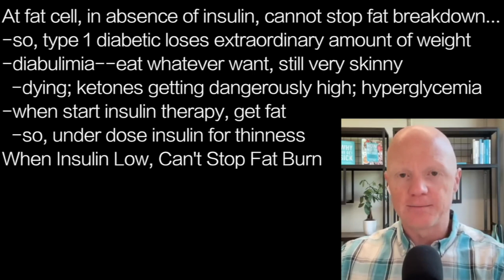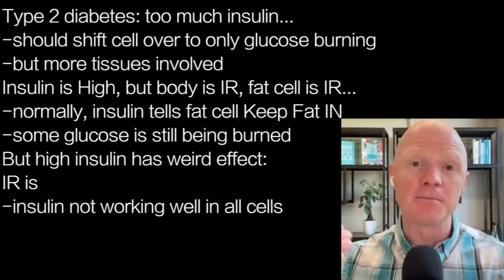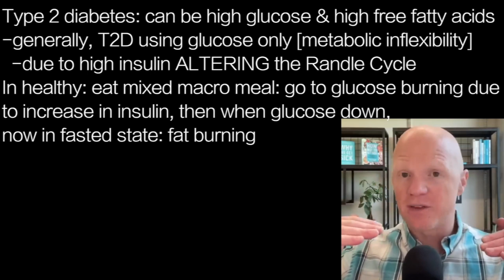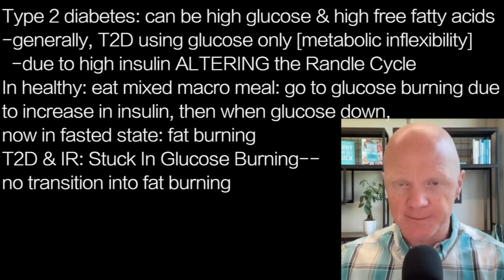BEN BIKMAN r5 | STUCK IN SUGAR BURN …T2D or IR? cannot burn fat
At fat cell, in absence of insulin, cannot stop fat breakdown…
-so, type 1 diabetic loses extraordinary amount of weight
-diabulimia--eat whatever want, still very skinny
  -dying; ketones getting dangerously high; hyperglycemia
-when start insulin therapy, get fat
  -so, under dose insulin for thinness
When Insulin Low, Can't Stop Fat Burn

Type 2 diabetes: too much insulin…
-should shift cell over to only glucose burning
-but more tissues involved
Insulin is High, but body is IR, fat cell is IR…
-normally, insulin tells fat cell Keep Fat IN
-some glucose is still being burned
But high insulin has weird effect:
IR is
-insulin not working well in all cells

Type 2 diabetes: can be high glucose & high free fatty acids
-generally, T2D using glucose only [metabolic inflexibility]
  -due to high insulin ALTERING the Randle Cycle
In healthy: eat mixed macro meal: go to glucose burning due
to increase in insulin, then when glucose down,
now in fasted state: fat burning
T2D & IR: Stuck In Glucose Burning—
no transition into fat burning